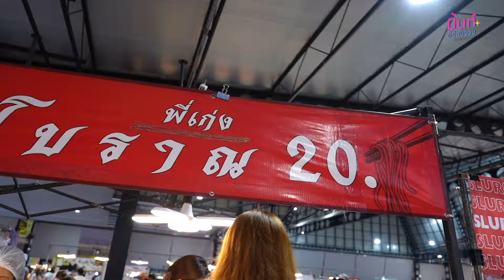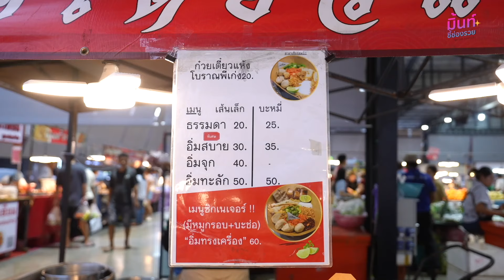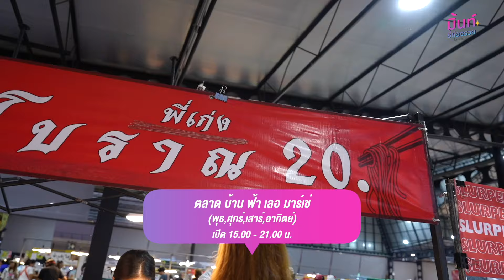ก๋วยเตี๋ยวแห้งสูตรโบราณเริ่มต้นที่ 20 บาท ขายดีพีคสุดวันละ 1,000 กว่าห่อ